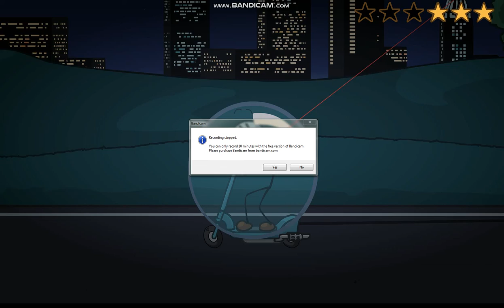The Henry Stickmin Collection | Gameplay Part 2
Credit to PuffBalls United for the Game!